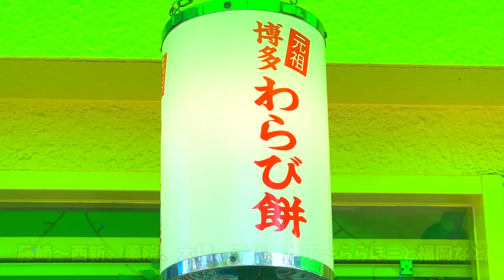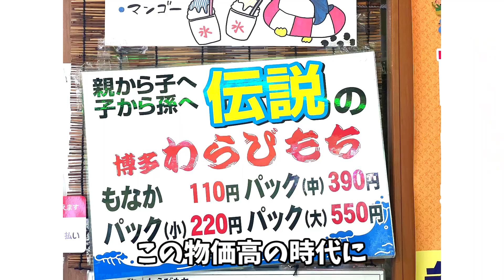【福岡グルメ】たった100円で体験できる屋台グルメ！ この物価高の時代に激安価格！博多一番太鼓 75年の歴史ある老舗 わらび餅モナカ 博多 中洲 天神 観光